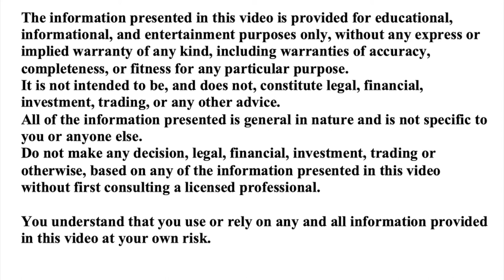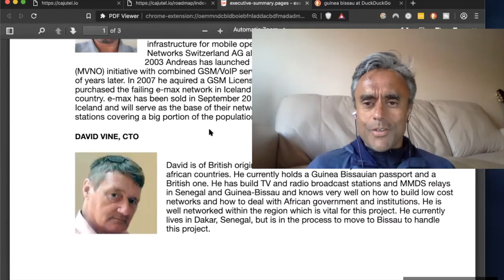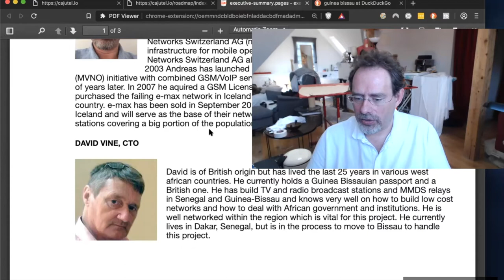Cajutel Big update: Interview with CEO Andreas Fink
Cajutel Update - Interview with the CEO - Andreas Fink

CEO of Cajutel Sarl, Andreas Fink, gives an update.
About the project progress, and the current happenings at Cajutel.

This update will focus on recent developments, achievements, community, and future partnership and a sneak peek of the upcoming expansion. A discussion over the current issues with the Internet in Guinea-Bissau (West Africa) and how Cajutel has found a way to greatly improve it. This is a great video for those seeking to learn more about Cajutel Sarl.